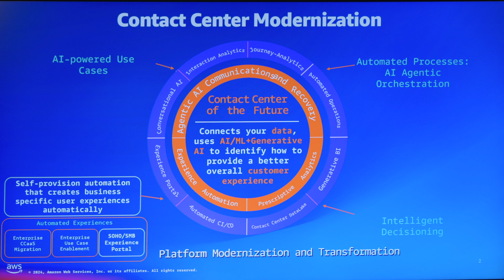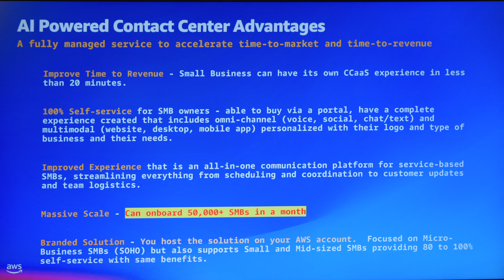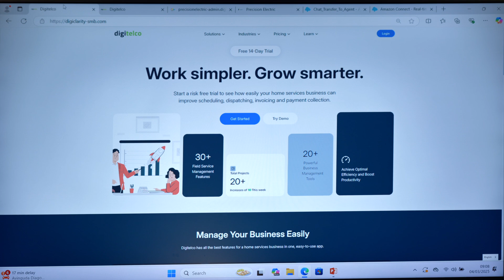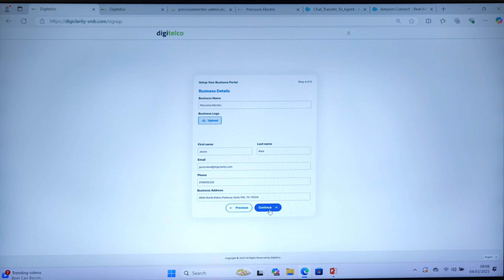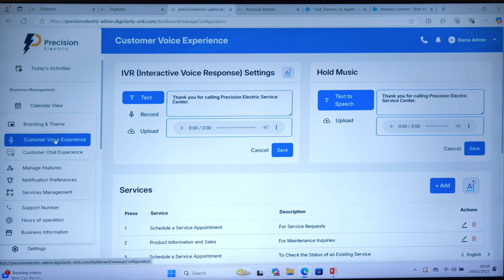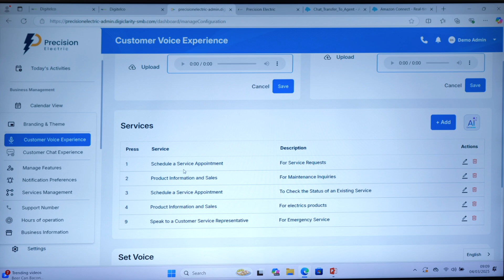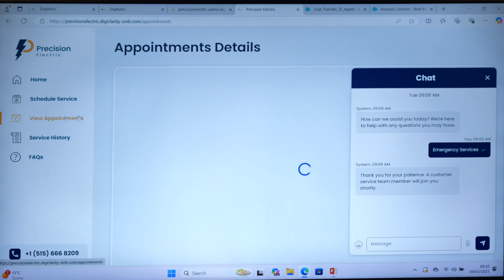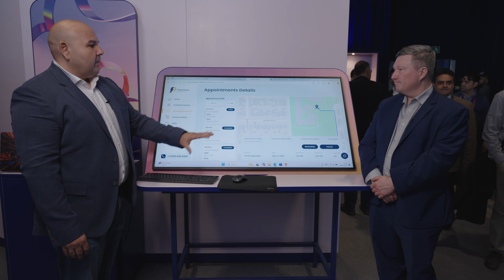Amazon Connect-powered contact center of the future | Amazon Web Services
The solution combines Amazon Connect's contact center features with telecom-specific capabilities, including usage-based billing and self-service portals. It helps telcos serve the SMB market with minimal investment, cutting time-to-market by 75% while keeping operations profitable through automated, cloud-native service delivery.

Why AWS?